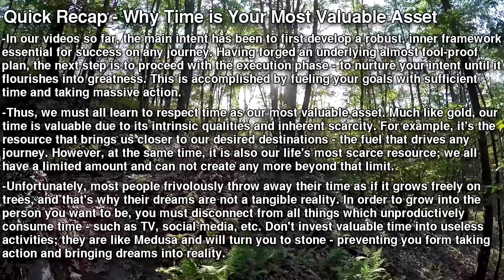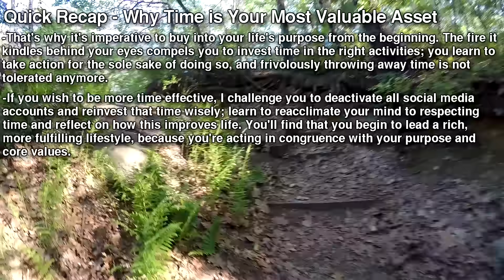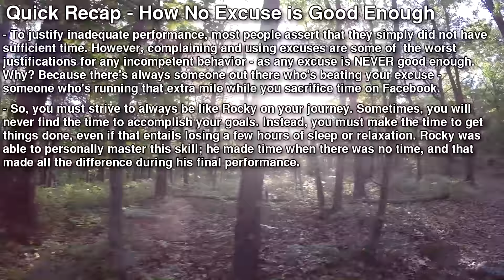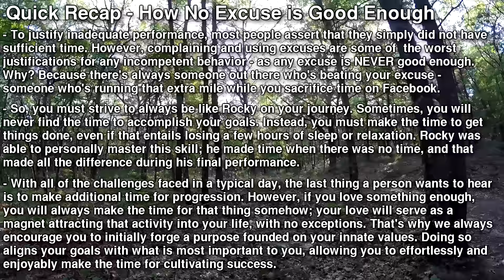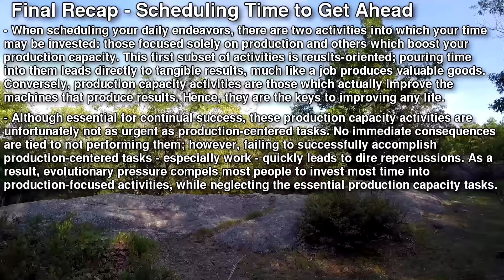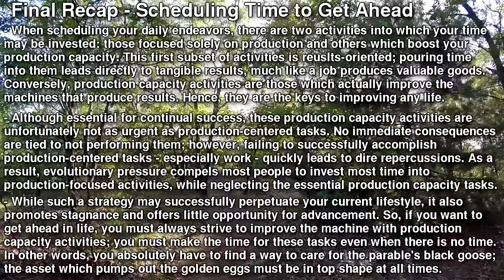Making The Time When There is No Time: Why Time is Your Most Valuable Asset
Lesson Description:
Upon forging your life purpose, the next goal is to execute your plan and make it tangible. However, this is only possible if you fuel that purpose with sufficient time and effort; time is the only resource which drives you towards your end goals and final destination. Unfortunately, this is the area where most people falter and fail to manifest their wildest dreams. They disrespect their time and invest it in fruitless activities, instead of pouring it into their purpose. In this video, the main intent is to not only divulge this tendency but to also correct it. This will be accomplished by first explaining how time is your most valuable  asset. Then, we'll explore how people frivolously throw away this essential resource, as if it freely grows on trees. Such destructive behavior will not only be exposed but also dissected, in hopes of replacing it with more sustainable approaches. In the end, you will understand why no excuse is good enough, and we'll show you how to schedule your time such that it always works with you - not against you. This is the beginning of The Kaizen Effect's execution phase - the portion where your dreams become a reality; so, get motivated and pumped up, and join me as we grow into the greatest versions of ourselves together :)!